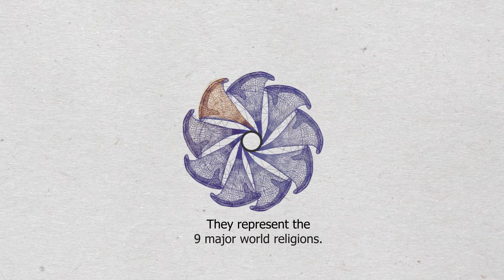Bahá'í House of Worship for South America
A new light shines in Chile